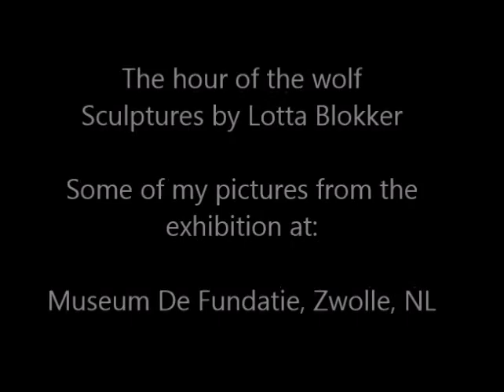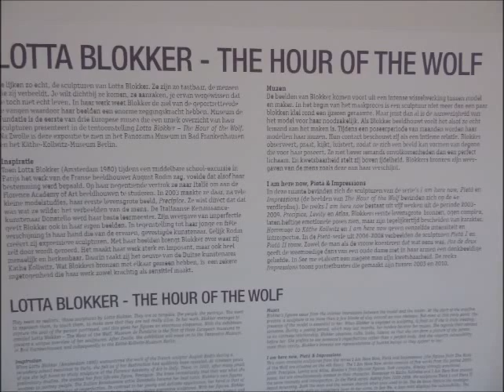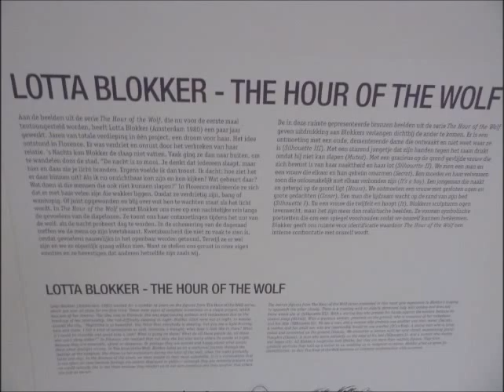Lotta Blokker, sculptures, exhibition: The hour of the Wolf, Zwolle (NL)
This video shows some of my pictures taken at museum De Fundatie from the exhibition ‘The hour of the wolf’ with sculptures made by Lotta Blokker.

Her idea to make these figures rose in Florence. She was experiencing sadness and restlessness due to the break-up of her relationship. She had difficulty sleeping at night. Therefore she often went out at night to wander around the city. For these figures she got inspired by that walks, wondering at slightly lighted houses what other people keep awake. Lotta takes us on a nocturnal journey through the feelings of the sleepless.

The beauty of the work and also the vulnerability of the figures overwhelmed me with a subdued silence. It led me to choice to add this music from Ludovico Einaudi.